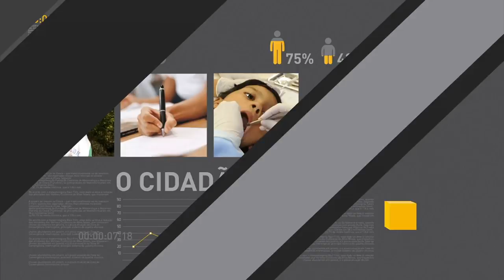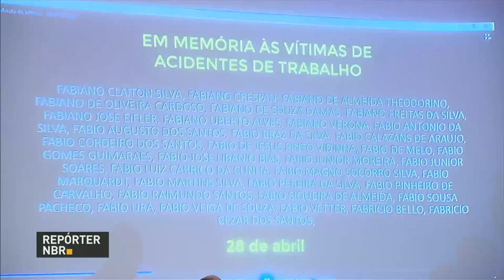Ministro da Justiça comenta mobilização de trabalhadores pelo país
REPÓRTER NBR 11H - 28.04.17: O ministro da Justiça, Osmar Serraglio, comentou em entrevista a mobilização de trabalhadores em todo país nesta sexta-feira (28). De acordo com o ministro, o ato é restrito a alguns grupos. Ministério do Trabalho promove campanha para prevenir acidentes de trabalho. E veja também: termina nesta sexta-feira o prazo de entrega do Imposto de Renda -  Pessoa Física (IRPF) 2017.